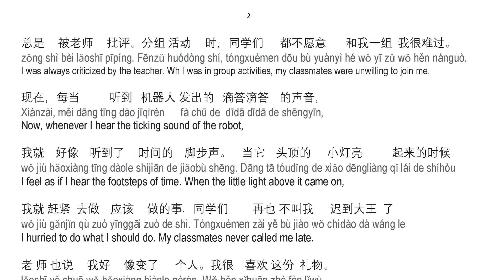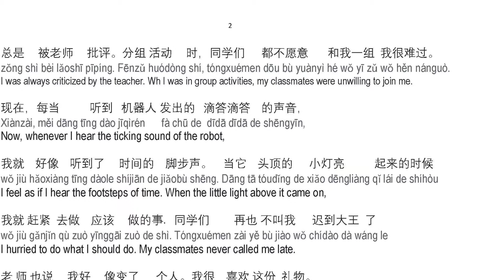Book 6B pg 43.2 clinic B2